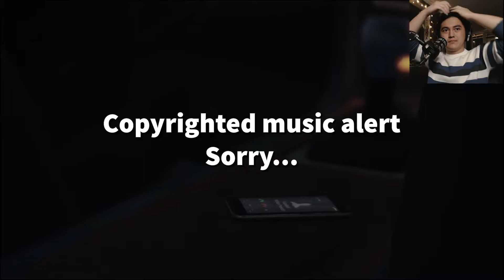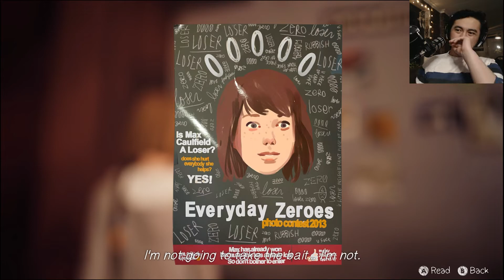I'LL SAVE YOU CHLOE!!! - Life is Strange Episode 5 Part 2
Time to brave through the apocalypse and save Chloe!

Feel free to follow my other socials as well